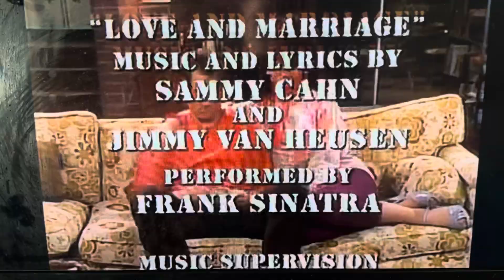Married… With Children pilot end credits (April 5, 1987)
Now what printing do we have here? Sony Pictures Television Studios & Sony Pictures Television? Wow.